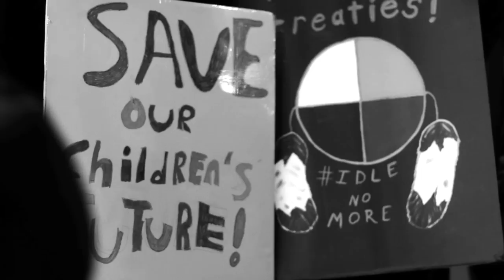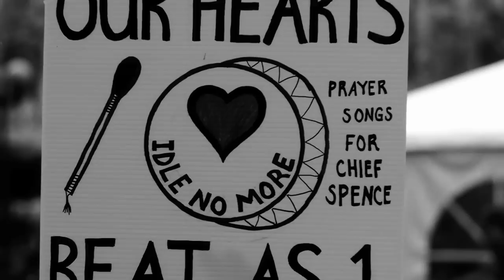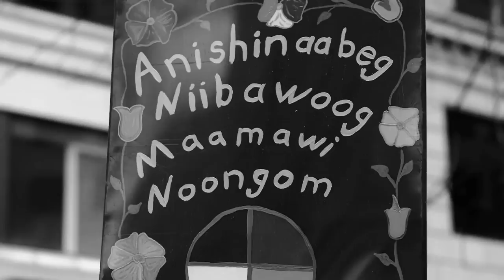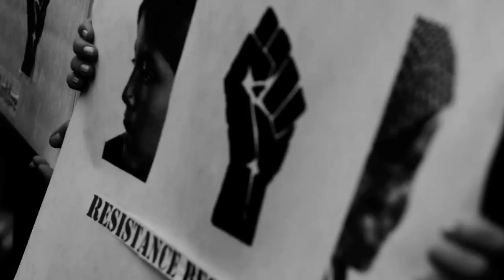Idle No More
"Idle No More" is a worldwide indigenous movement started by the First Nation Tribes of Canada as a way to help protect the Constitutional Treaty Rights of the Indian Act. These rights are being threatened by the proposed C-45 Bill. The Bill will significantly decrease tribal leader and community control over decisions related to the land and water use on Indian Reserve lands, the tribal peoples of Canada will have little to no control over how corporations make use of untapped natural resources, specifically on indigenous territory protected under Sovereignty treaties.

Attawapiska Chief Theresa Spence began a hunger strike on Dec. 11, 2012. She is asking Prime Minister Stephen Harper to attend a discussion regarding the Bill and treaty rights. Harper has yet to respond. Spence is willing to die for her people's rights.

This film documents one of the many events worldwide in support of the Idle No More movement. This event was held in Seattle Washington De. 29, 2012.

The film was Directed by Dave Wilson (Brother Ali, Frank Ocean, Atmosphere, Yelawolf, Evidence), Produced by Tulalip tribal member and independent recording artist Brodie Stevens "Redskin" with footage by cameraman Ben Hampton. The film is narrated by author Gyasi Ross and elder Ramona Bennett. The gathering was organized by Lawerence Miguel and James Ole Coyote Sacred Water. Additional music by "Redskin."